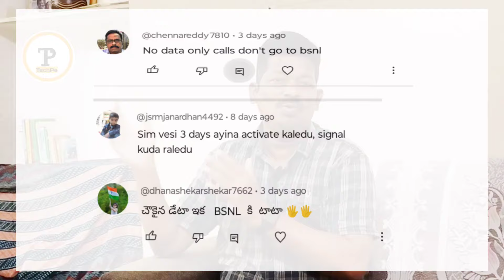Should Bsnl SIM card be taken or not? Complete information Bsnl User full Detail